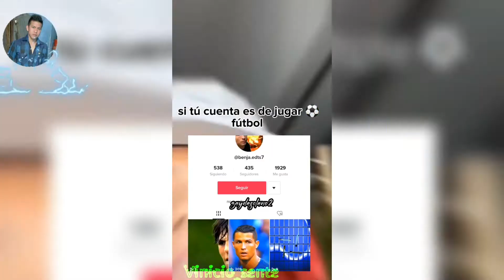como humillar a tiktok con puras verdades en menos de un minuto